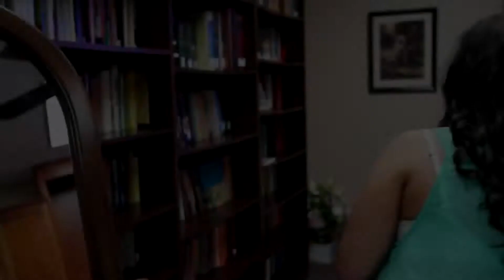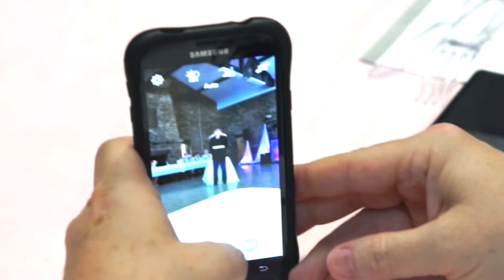Tiffany & Chris, June 7, 2014